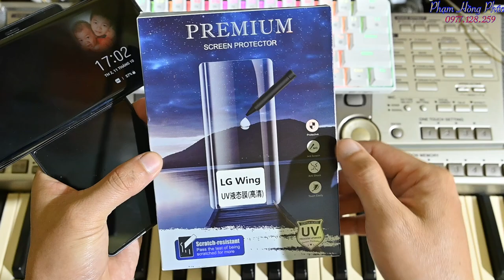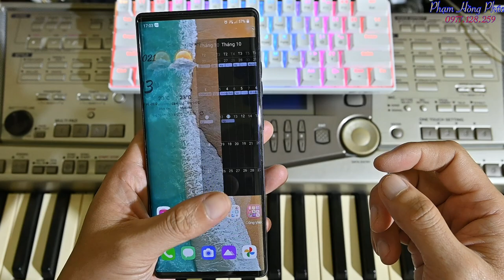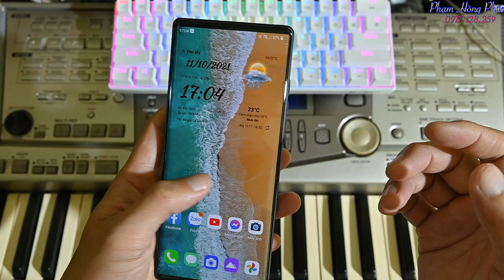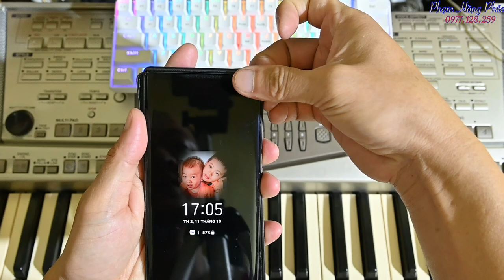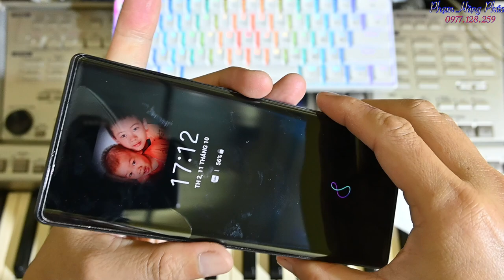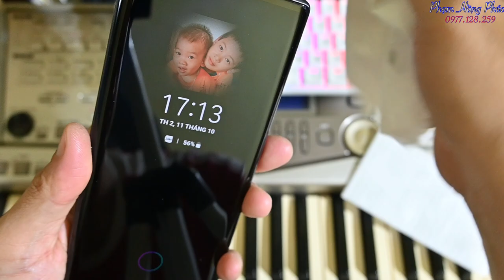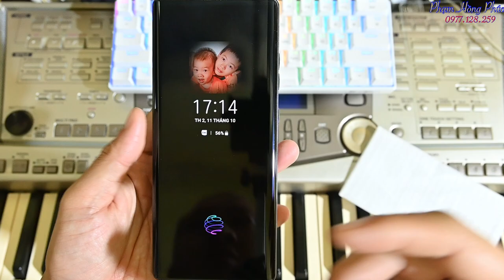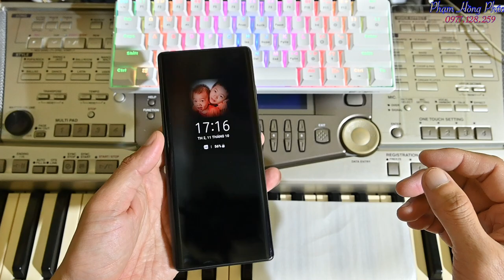LG Wing : Kinh nghiệm dùng cường lực UV - Có dễ bóc ra không ?..